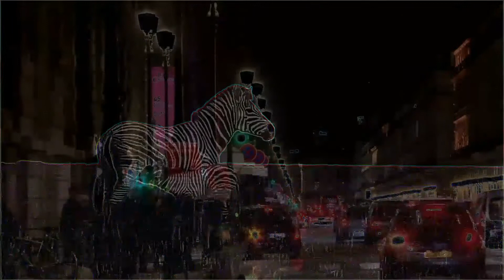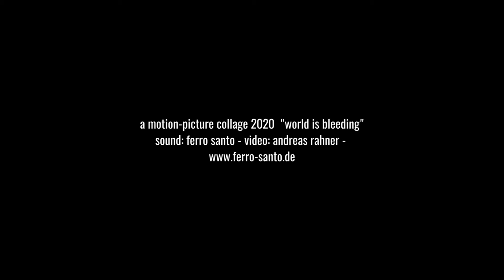world is bleeding 2020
film collage by andreas rahner